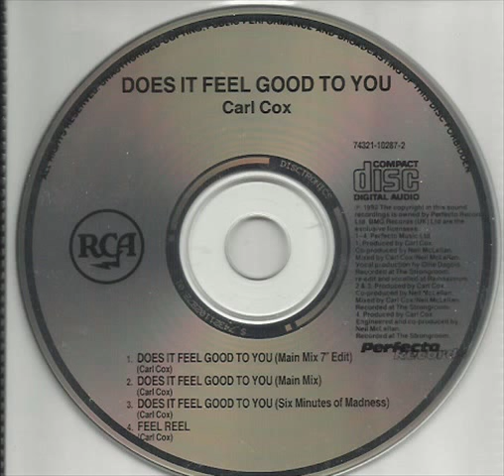Carl Cox - Does It Feel Good To You (Main Mix)